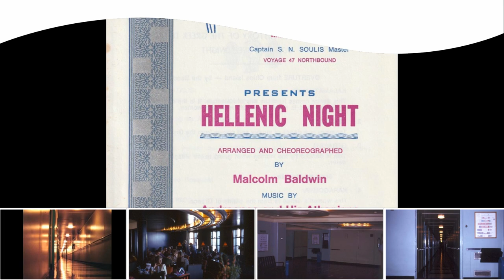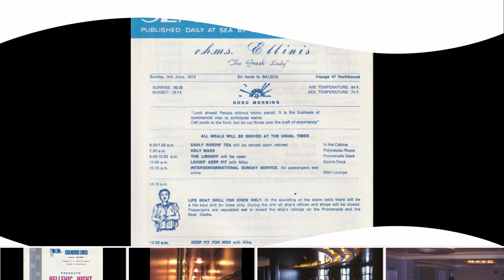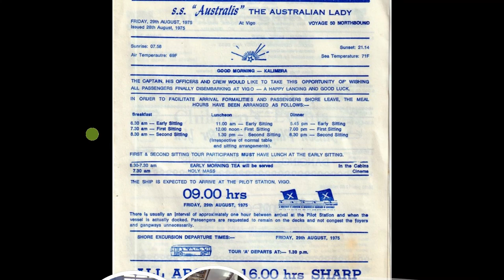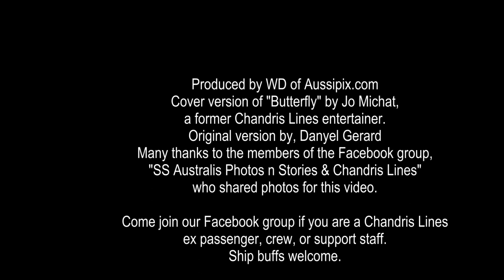4000 Chandris Lines members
A fast moving slide show to celebrate our Chandris Lines group at Facebook. We are now approaching 5000 members, networked around the world. We also share about 20,000+ personal Chandris Lines photos of our voyage(s)
Several images appear more than once at different angles, its part of the effect :)
Many thanks to the members who contributed photos for this video. List below.
Many thanks to Jo Michat, a former Chandris Lines entertainer who kindly allowed me to use his cover version of "Butterfly"
Original tune  written and recorded by the French singer-songwriter, Danyel Gérard. I make no claim of ownership for said tune.
Credit to the photos goes to: Paul Carrman, Bryan Portwig, Diane Douglas, Gary Hunt, Inga Meijer, Jeremy Ramsdale, Neville Fenn, Tom Thomas, Vangelis Kourounis and Wolfram Dallwitz.

Come join our Chandris Lines memories group if you are an ex passenger, crew, support staff or ship buff :) at.